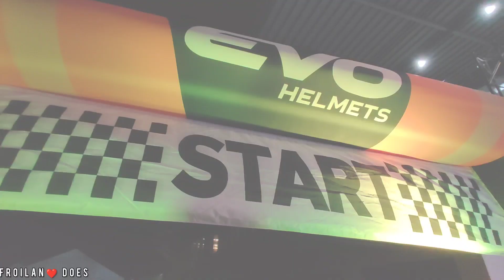Boss Ironman Fever | February 24,25,26 2023 | Short Film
The Boss Ironman endurance challenge 2023 fever continues as it attracts more and more adventure riders all over the country to join the most prestige motorcycle endurance challenge in the Philippines.